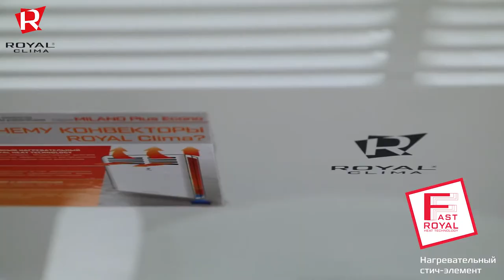Обзор электрического конвектора MILANO Plus Econo от ROYAL Clima